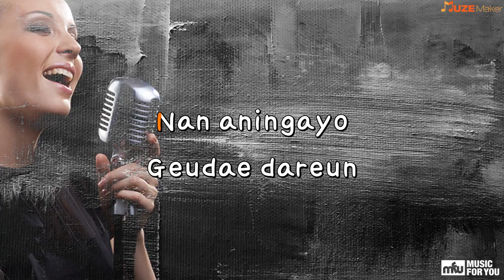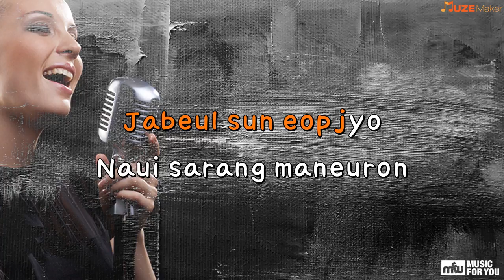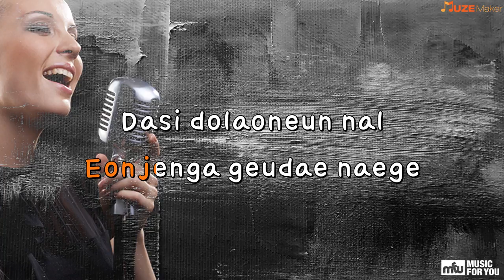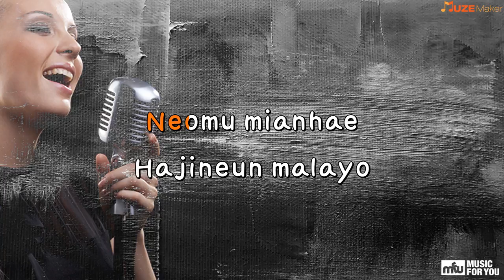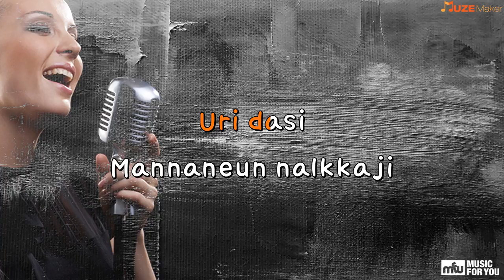Geudaemanuinaigil - NATURAL (Instrumental & Lyrics)